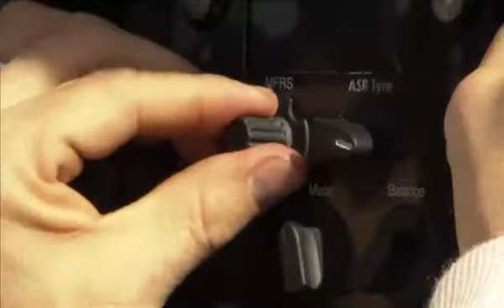Ruote in Pista n. 2207 - FIA Endurance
Mondiale Endurance -- Alla vigilia della storica gara di Le Mans, McNish mette a dura prova la sua Audi 2013: prospettive, obiettivi ed altre sfide rinnovate.